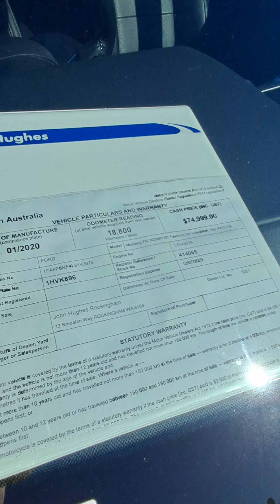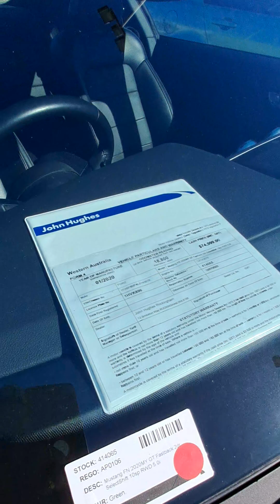Ford Mustang 5.0 Green Horse PArt 2